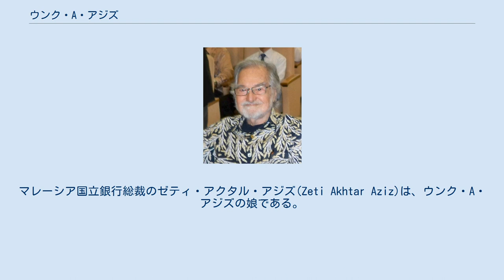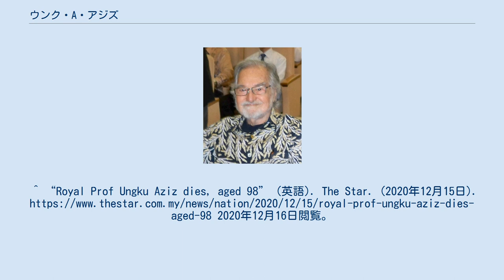ウンク・A・アジズ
ウンク・A・アジズ ウンク・A・アジズ(Ungku Abdul AZIZ, 1922年1月28日 - 2020年12月15日)は、マレーシアの経済学者。
マレーシアの貧困経済研究の先駆者。
 英国ロンドン生まれ。
ラッフルズカレッジ、マラヤ大学で経済学を学ぶ。
大戦中日本に留学し、早稲田大学で学んだ。
1961年マレー人初めてのマラヤ大学教授となる。
1968年同学長。
マレーシア国立銀行総裁のゼティ・アクタル・アジズ(Zeti Akhtar Aziz)は、ウンク・A・アジズの娘である。
 1993年福岡アジア文化賞 学術・研究賞を受賞。
1981年国際交流基金賞受賞。
^ “Royal Prof Ungku Aziz dies, aged 98” (英語). The Star. (2020年12月15日). 2020年12月16日閲覧。